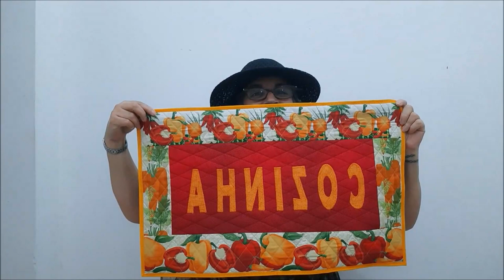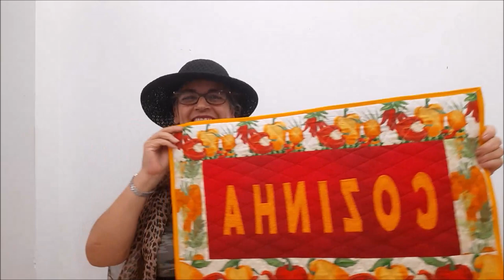Tapete de Cozinha feito com tecido de Barrado tricoline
Fiz esse tapete com tecido tricoline de poá  tom tom vermelho e tecido de barrado de legumes. Coloquei a manta R1 para estruturar, o forro de brim com cola temporária, escrevi a palavra  cozinha e bordei as letras com ponto de caseaer, finalizei o trabalho com viés em todo seu contorno.